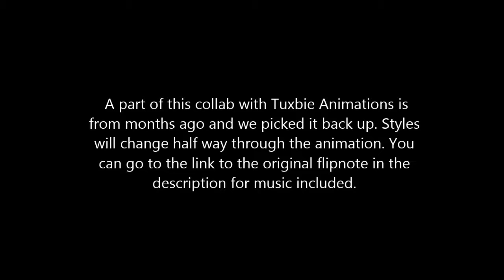Emptyexe vs Glide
This Collaboration was with Tuxbie Animations on Sudomemo. Thanks, buddy! Sorry I couldn't get the music.
Social Medias!